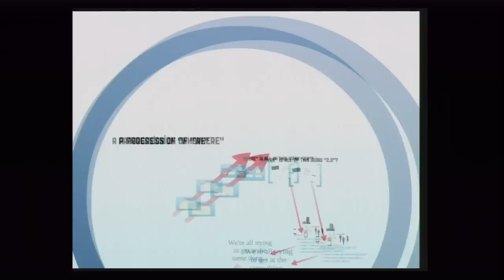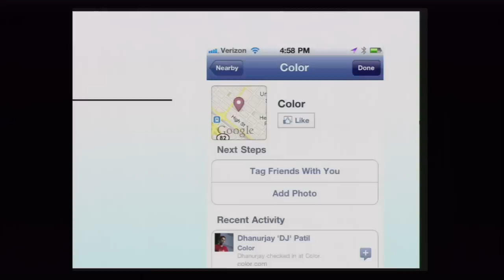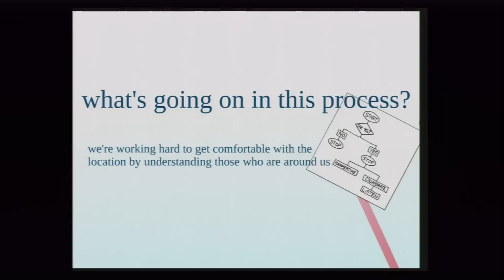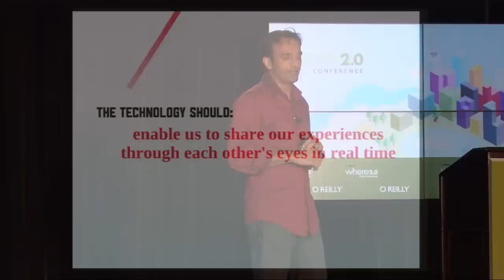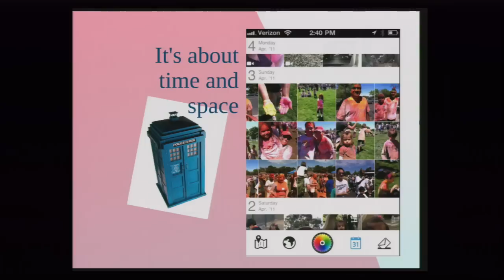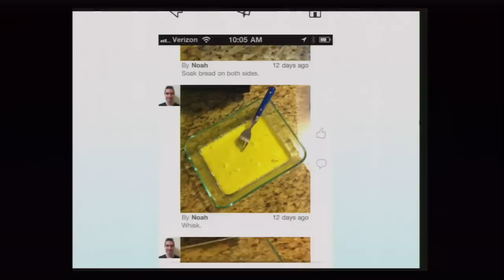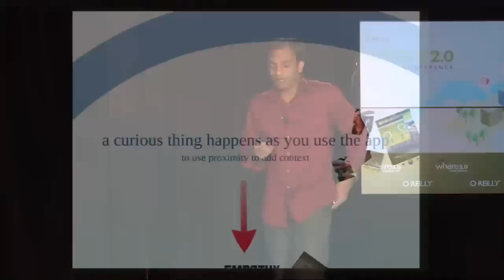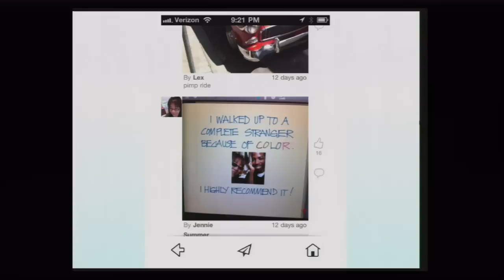Where 2.0 2011, DJ Patil, "The Power of Proximity"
It's not just where you are, but what's around you. A new wave of apps like Color are taking advantage of this to curate social information for you.

DJ Patil

Greylock Partners

DJ is the "Data Scientist in Residence" at Greylock Partners.

Previously he was the Chief Product Officer for Color and the Chief Scientist at the LinkedIn Corporation, leading the Analytics and Data Teams. Some of the products shipped include, People You May Know, Who's Viewed My Profile, Talent Match, Skills, and Career Explorer.

As was a member of the faculty at the University of Maryland, he helped start a major research initiative on numerical weather prediction. As an AAAS Science & Technology Policy Fellow for the Department of Defense, Dr. Patil directed new efforts to leverage social network analysis and the melding of computational and social sciences to anticipate emerging threats to the US. He has also co-chaired a major review of US efforts to prevent bioweapons proliferation in Central Asia and co-founded the Iraqi Virtual Science Library (IVSL).

More details can be found on his LinkedIn profile.